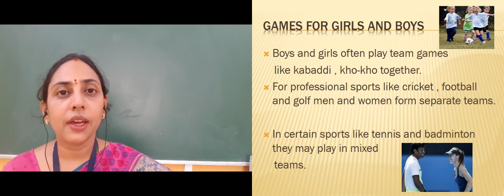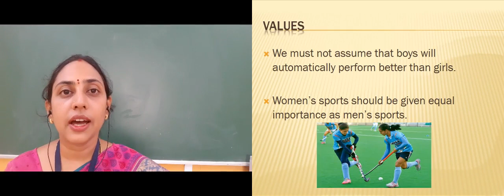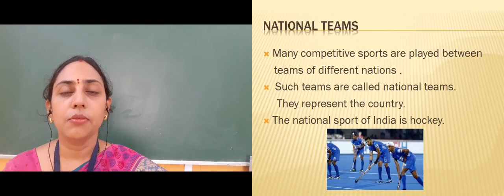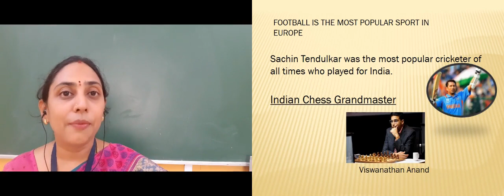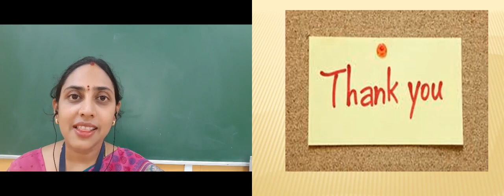Ch 3 Games we play Part 2